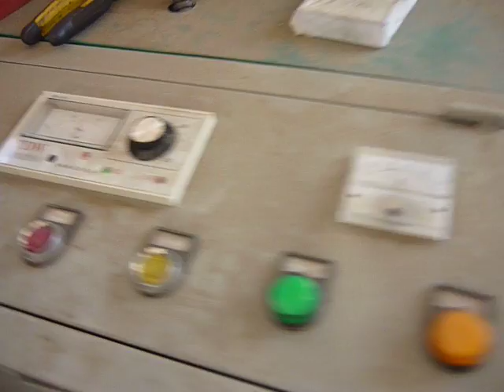70mm sawdust briquette machine video